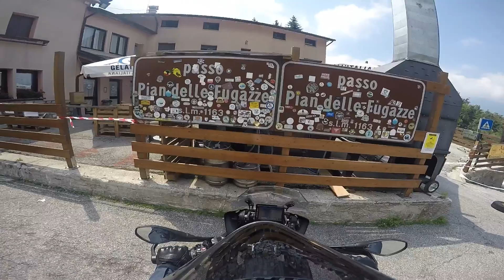VALLARSA. IL PARADISO DELLE CURVE AD S